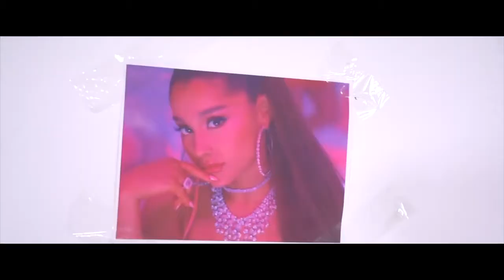Guava Juice - Fortnite Ariana Grande (Official Music Video)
I asked Fiverr if they can make a song about Ariana Grande and Fortnite